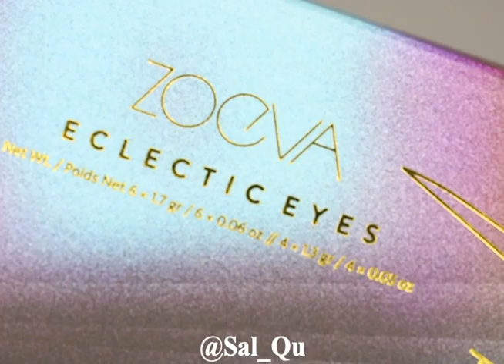Zoeva Eclectic Tutorial - Sal_Qu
Help med reach 200K on Instagram and I will make sure to do a giveaway when I do! Thank you!

Products used:
Urban Decay Primer
Zoeva Eclectic Palette
Zoeva Brushes
Benefit Boiing Cakeless Concealer
Huda beauty Easy Bake Banana
House of lashes
NYX eyeliner
Colourpop glitter liner
Brows: Benefit Brow styler in no 5

I do get sent products and I buy a lot too. So it's easier to write that I got it all sent - LOL